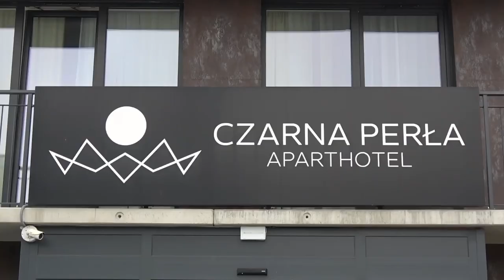Wyścig Górski Czarna Góra 2021 - Bolo - Subaru Impreza | MaxxSport